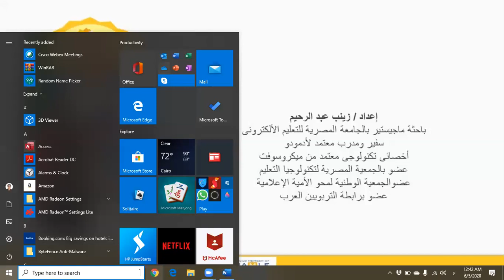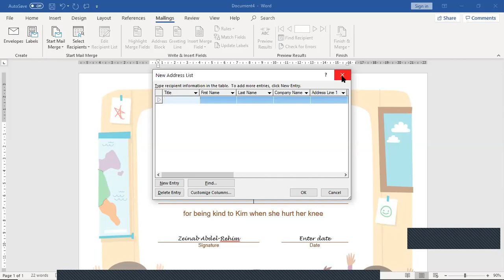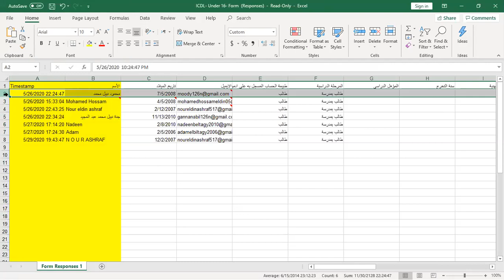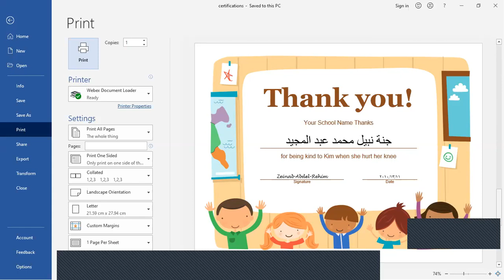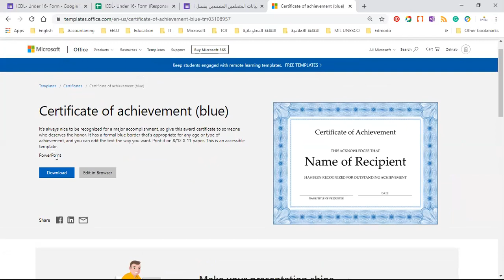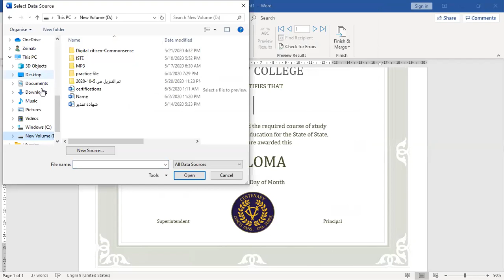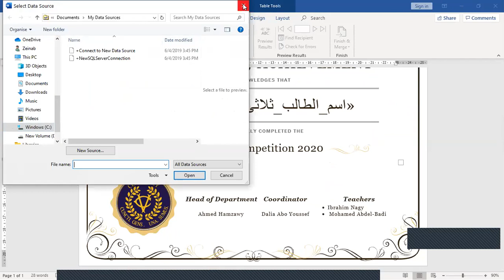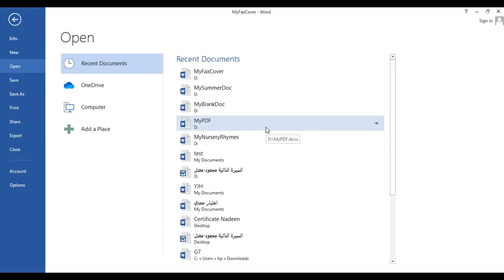Lesson 6- Mail Merge